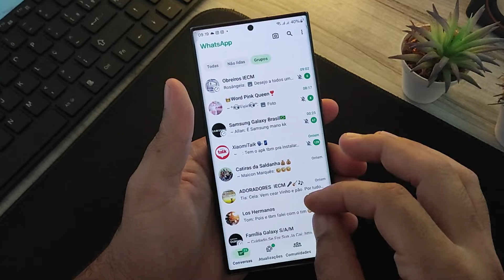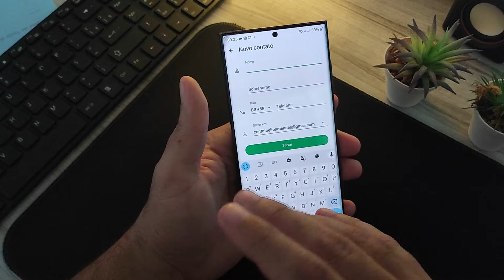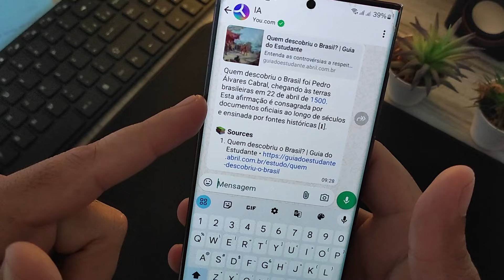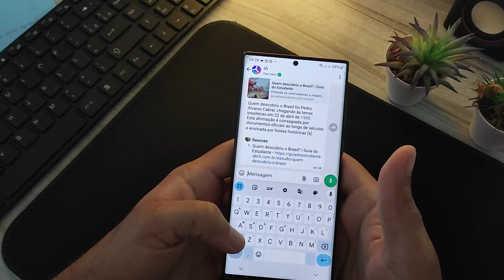Como ATIVAR 🔥META IA no seu Smartphone ANDROID? Alternativa que vai te SURPREENDENTE!!!